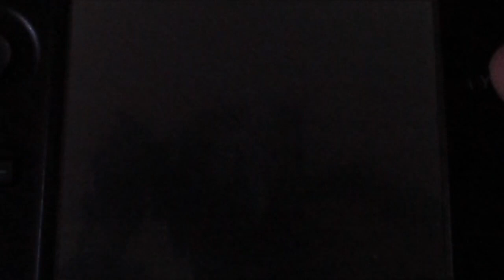MrKiddyKung's 2023 Year Send-off Special with Mario Party DS Story Mode! Part5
Kinda expected that our current status really got LOW chance we can change the standing.
(Even my attempt on the tricks kinda guess it's a better choice to play it again. Should've done that if I known. )
Onto the second try & hope I can better luck this time.
If we're not getting screwed we could've finish story mode with this part we go to the next board!!
I kinda wanted to finish this story board that I tempt to add one extra part!!
Let's see how this play out first & I'll decided in the next part!!!
(And REALLY hope the game not going to to troll me a lot that I have to use the tricks. )